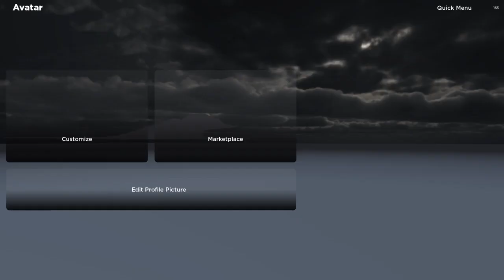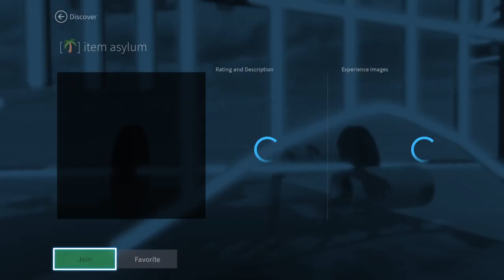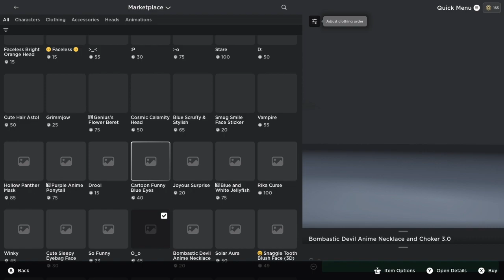Roblox Xbox bug